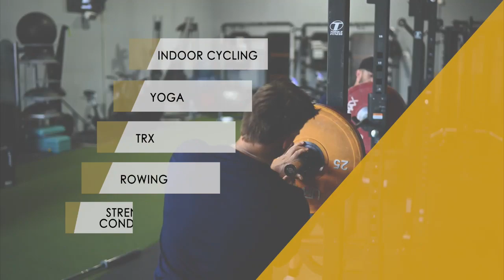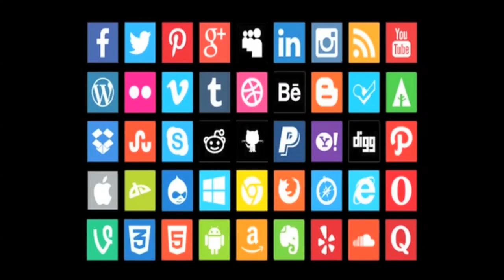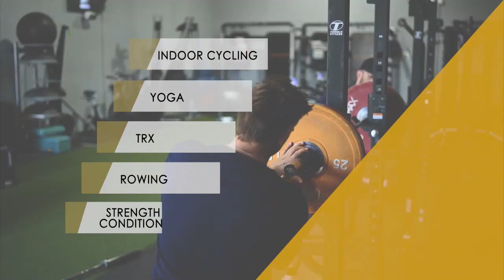Sonoma Stompers vs Salina Stockade 07/10/19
The (8-20) Salina Stockade take on the (20-7) Sonoma Stompers at Arnold Field in Sonoma, CA. The Sonoma Stompers play in the Pacific Association of Professional Baseball Clubs.